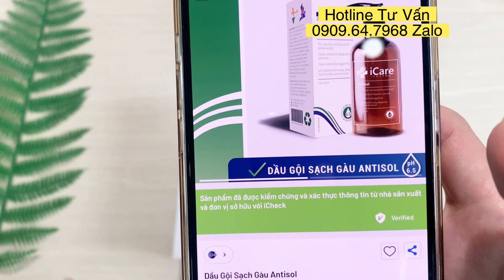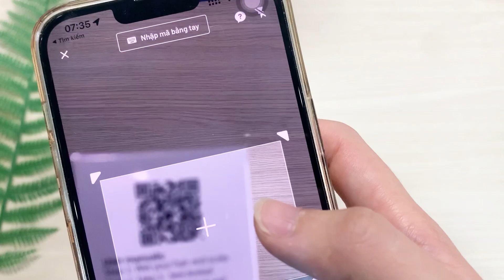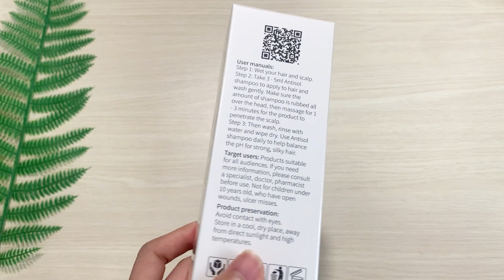REVIEW DẦU GỘI ANTISOL ICARE PHARMA, DẦU GỘI ANTISOL ICARE PHARMA CÓ TỐT KHÔNG, MUA Ở ĐÂU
REVIEW DẦU GỘI ANTISOL ICARE PHARMA, DẦU GỘI ANTISOL ICARE PHARMA CÓ TỐT KHÔNG, MUA Ở ĐÂU 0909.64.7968 ZA.LO TƯ VẤN

Dầu Gội Sạch Gàu Antisol - Thương Hiệu iCare Pharma - Làm Sạch Gàu Ngứa Da Đầu Không Gây Khô Tóc - Chiết Xuất Từ Thiên Nhiên
- Dầu gội sạch gàu AntiSol với chiết xuất từ Gurjun và các loại thành phần thiên nhiên khác …. có hiệu quả cân bằng độ pH, giúp loại bỏ gàu, ngứa da đầu một cách hiệu quả, nhanh chóng.

- Dầu gội sạch gàu AntiSol sẽ bổ sung các dưỡng chất thiết yếu để nuôi dưỡng những sợi tóc khỏe mạnh, không còn xơ rối ở ngọn tóc, phục hồi dần những tổn thương gây ra ở nang tóc.

- Khi dùng dầu gội sạch gàu Antisol gội đầu hằng ngày, các dưỡng chất sẽ thẩm thấu vào sâu các nang tóc, nuôi dưỡng phục hồi nhưng nang tóc bị hư tổn nặng, loại bỏ gàu và ngứa da đầu hiệu quả. Khi những nang tóc này được cung cấp đầy dủ dưỡng chất nuôi dưỡng tóc sẽ trở nên chắc khỏe.